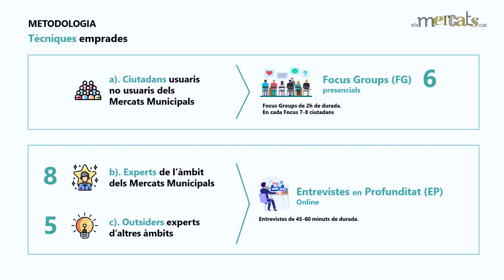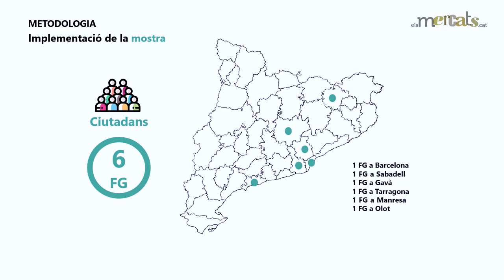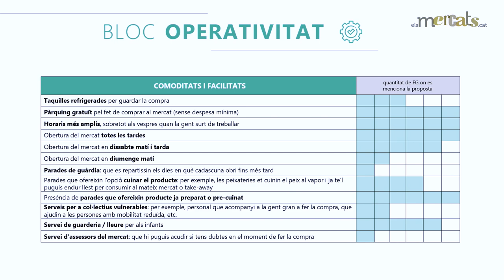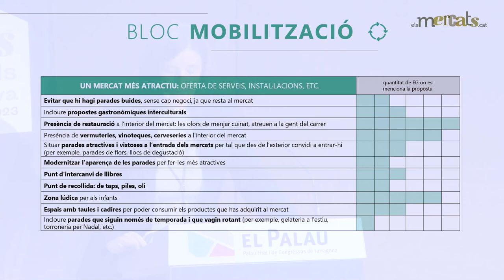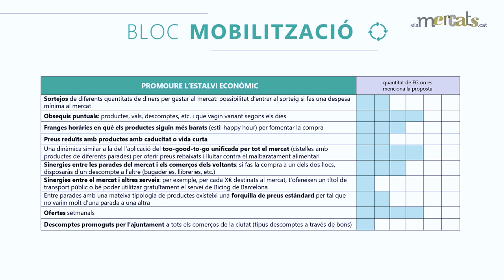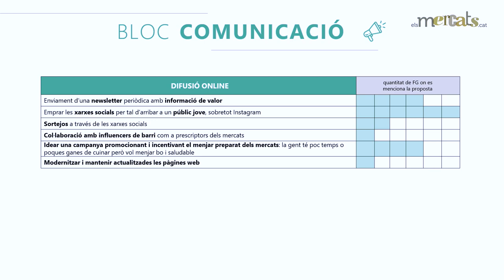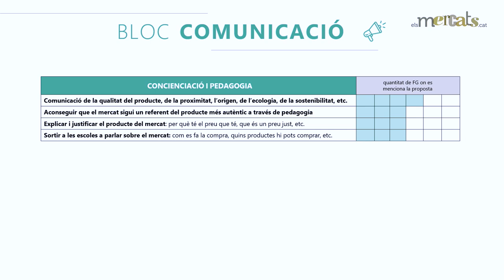Anàlisi qualitativa de les necessitats de consum actuals als mercats catalans - 4rt Congrés Mercats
Presentació de l’estudi 'Anàlisi qualitativa de les necessitats de consum actuals als mercats catalans i renovació de la proposta de valor'. A càrrec de la Cap de l'àrea de Comerç del CCAM, Marta Raurell i Molera.

El 4t Congrés de Mercats Municipals de Catalunya es va celebrar el 20 de novembre de 2023 al Palau Firal i de Congressos de Tarragona.